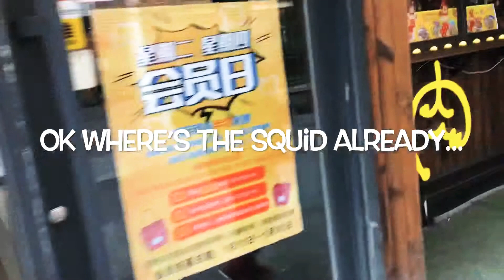在鞍山吃铁板鱿鱼 Flat Grill Squid VLOG5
怎么冷的天还出来吃鱿鱼！没办法，回中国就是太馋 ：） If your visiting northern China be sure to try the Chinese street food ! It’s the best ! Even on this super cold day of 21 degrees F. I just can’t help it, we had to get some Iron plate Squid. The one in the video is spicy, you can also order non-spicy . Enjoy !! My family takes a trip to china each year. This trip to china was a little shorter than I like, but I hope to be going back this summer!
Just keep an open mind and try lots of new things!

Douyin ID 抖音：Erica_lalala
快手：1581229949